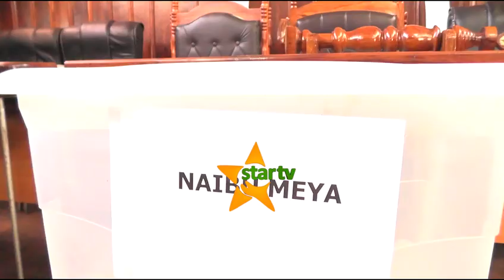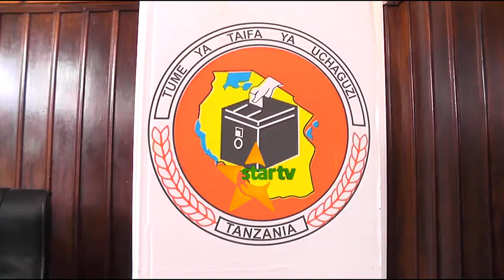UCHAGUZI NAIBU MEYA IRINGA- Madiwani CCM,Chadema wavurugana.